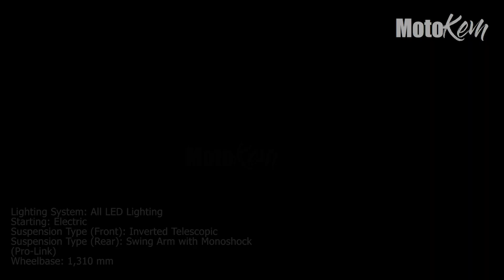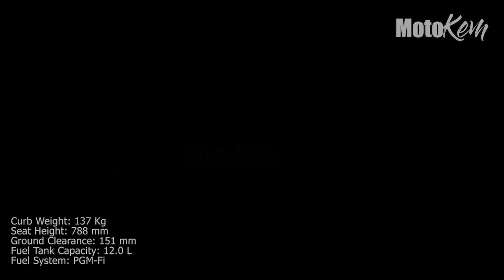2021 CBR 150R v4 Price and Specs | MotoKem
2021 CBR 150R v4 Price and Specs | MotoKem

The All-New CBR150R's superior looks and power coming from its 4-Stroke, 4-Valve, DOHC Liquid-Cooled engine.
Race like a champion every day.
It has a suggested retail price of PHP 159,900.00.

Metrobank - 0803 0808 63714 Jeffry A Magbanua
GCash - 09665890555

Messenger:  MotoKem

1)"no copyright intended" 2) "its fair use" No copyright is claimed and to the extent that material may appear to be infringed, I assert that such alleged infringement is permissible under U.S. and Philippine copyright law. If you believe the material has been used in an unauthorized manner, please contact the poster.3) This Video is not associated with any company or products mentioned in the video. 4) No intention to infringe photos or audio used in this video.